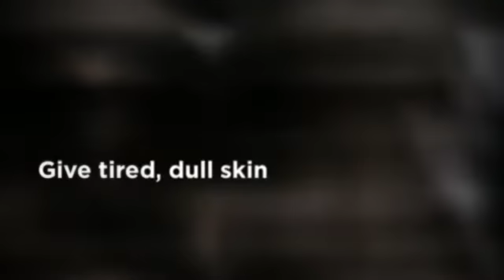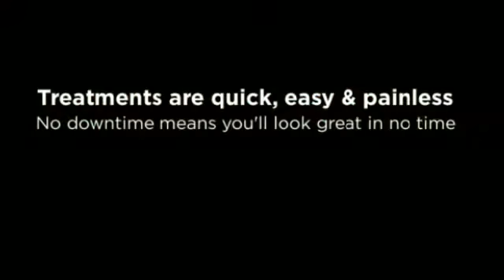NY Laser Facial Treatment - Manhattan Skin and Laser Center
Manhattan Skin and Laser Center
635 Madison Ave, Suite 1302
We are located between 59th and 60th Street